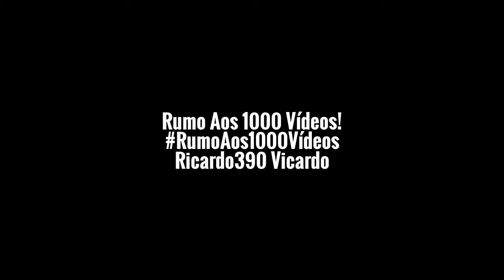Rumo Aos 1000 Vídeos!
Rumo Aos 1000 Vídeos Galera!!